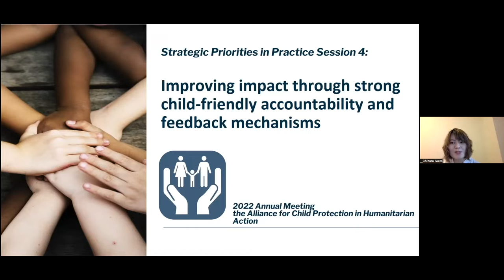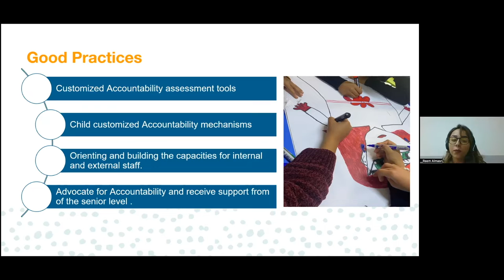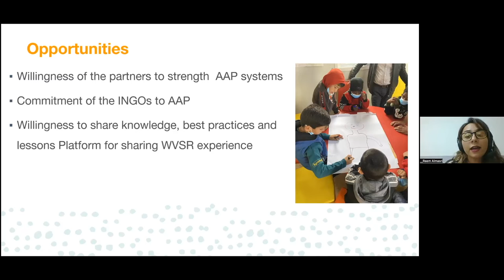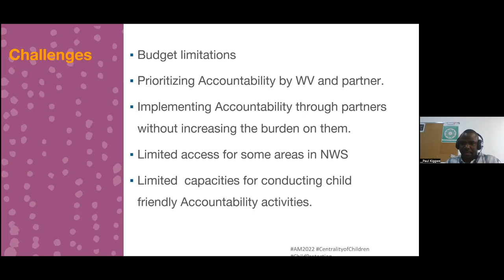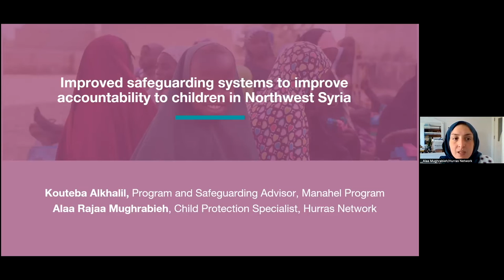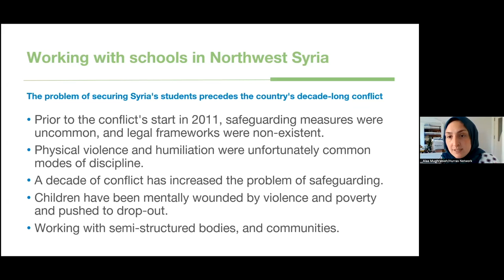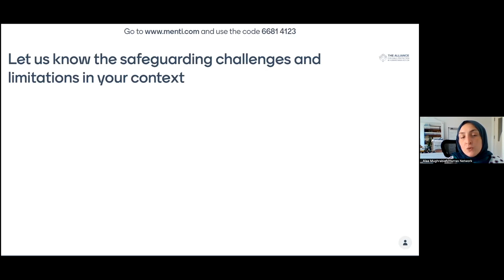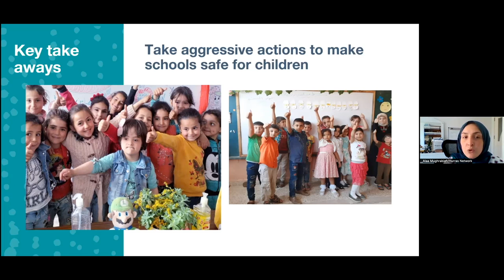Spanish - SPP 4. Improving impact through strong child-friendly accountability & feedback mechanisms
This Strategic Priorities in Practice session was facilitated by Chizuru Iwata. The following speakers presented on their topics relating to Improving impact through strong child-friendly accountability & feedback mechanisms:

Alaa Rajaa Mughrabieh & Kouteba Alkhalil: lmproved safeguarding systems to improve accountability to children in Northwest Syria

Paul Kiggwe & Reem Almasri: Listening to Children's Voices in the World Vision Syria Response: Good Practices, Opportunities, Challenges and Lessons Learnt